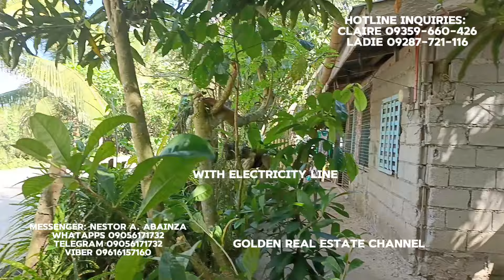#790 FARM LOT WITH INCOME COCONUT FARM LOT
😀 BEAUTIFUL FARM LOT
😀 LOT AREA: 6 HECTARES
😀 PRICE: 8.5M
😀 LAND TITLE
😀 LOCATION: LOPEZ QUEZON

😀 INQUIRIES
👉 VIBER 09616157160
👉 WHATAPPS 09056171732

👉 GOLDEN REAL ESTATE CHANNEL